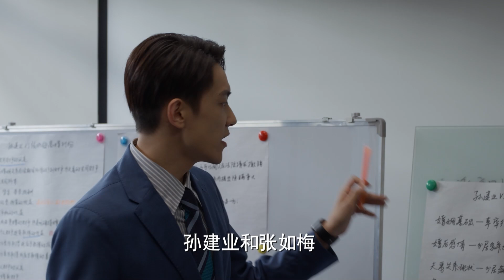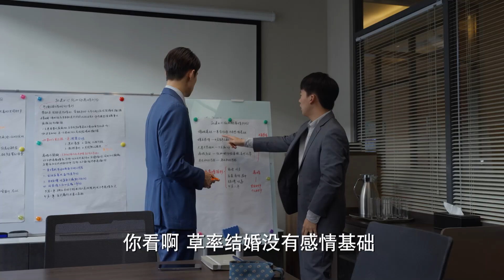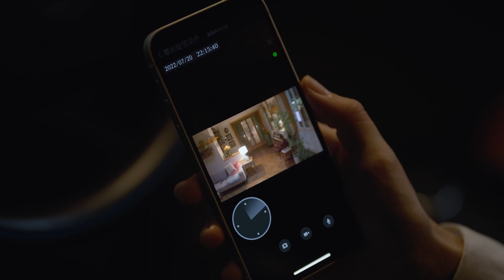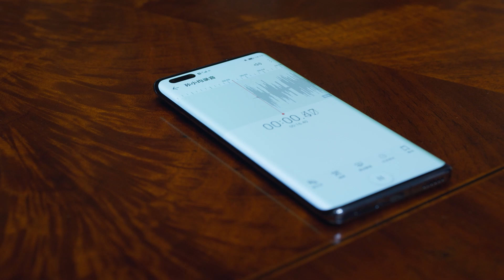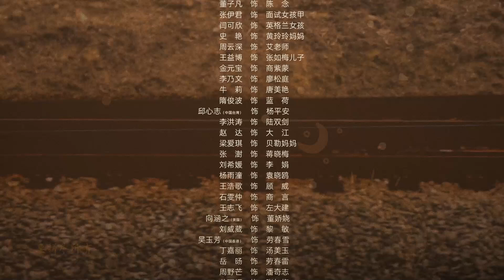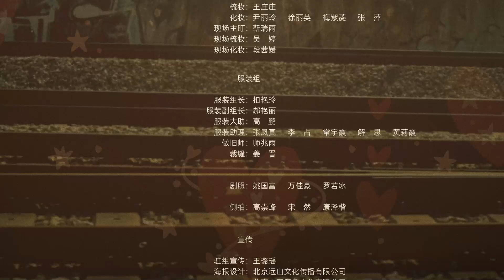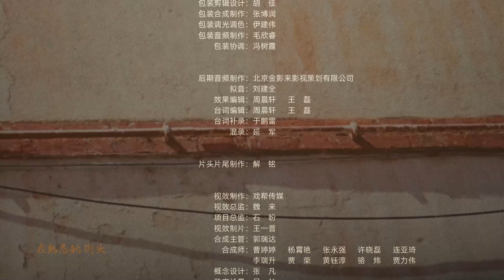【电视剧全集】不懂爱情的我们06 Why We Love丨金晨化身美艳女律师，接手案件却是父母离婚案，第三者还是多年闺蜜？金晨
▶潘岩（郭麒麟 饰）是荣柯律所的实习律师，他和同期进入荣柯实习的舒一南（晏紫东 饰）、左娜（金晨 饰）、祝欣欣（康可人 饰）相继遇到了初入职场的困惑。在实习过程中，他们接触到各种类型的诉讼委托。作为实习律师，既不能独自承揽客户委托的诉讼，也不能确定诉讼的方向和策略，但他们都抱着对法律敬畏的初心，兢兢业业为每一次的诉讼准备资料、出谋划策。成长的烦恼不只在职场，家庭里也会有。如何处理好和父母之间的关系也让他们筋疲力尽。最终，在律所高级合伙人的指导和帮助下，在和父母坦诚沟通后，他们都获得了成长。
▶共计：36集
▶主演：郭麒麟、金晨、晏紫东、朱珠